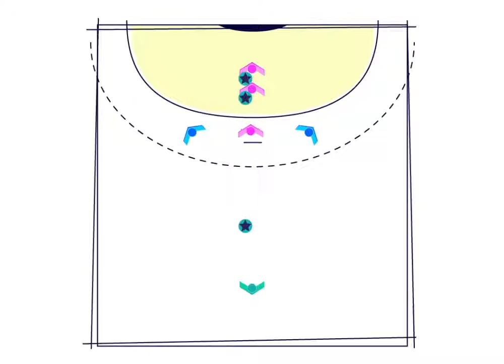Fiche Exercice de Handball 124 : Défense - Interception 1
Cet exercice d'échauffement est un grand classique. Ideal pour travailler le jeu sans ballon et la prise d'information...